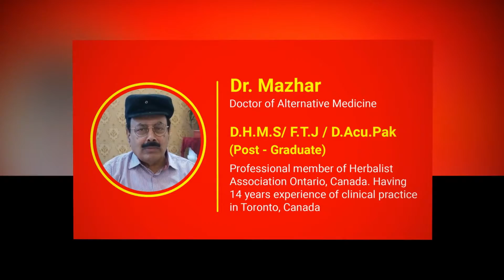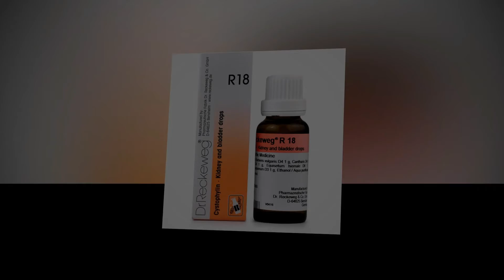Kamzori Masana Bladder weakness Herbal Homeo Elaj Dr Mazhar Easy Heath مثانہ کمزوری ہربل ہومیو علاج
We present here Kamzori Masana Bladder weakness Herbal Homeo Elaj Dr Mazhar Easy Heath مثانہ کمزوری ہربل ہومیو علاج
Kamzori Masana
Bladder weakness